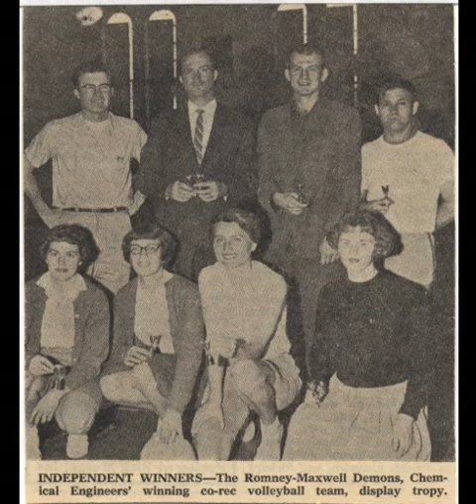Ralph Midge 1